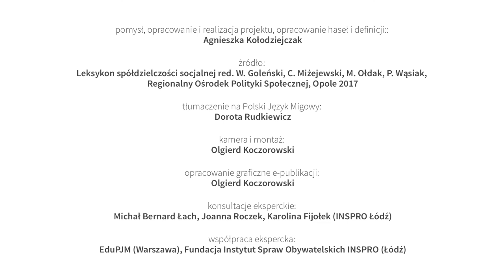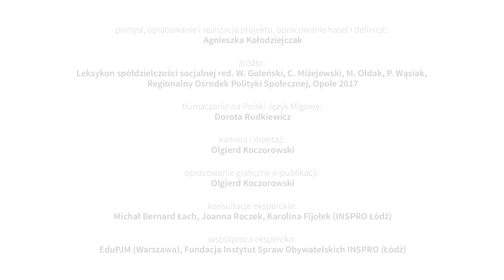Reintegracja społeczna i zawodowa